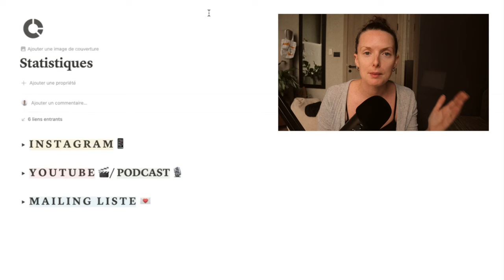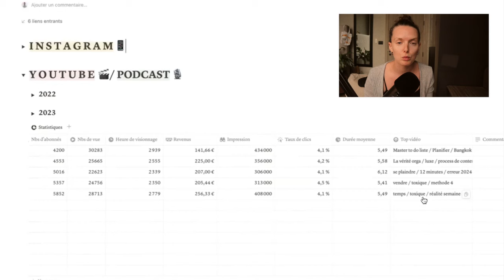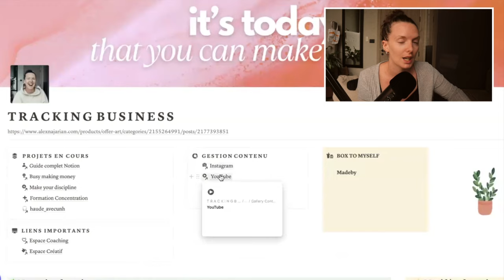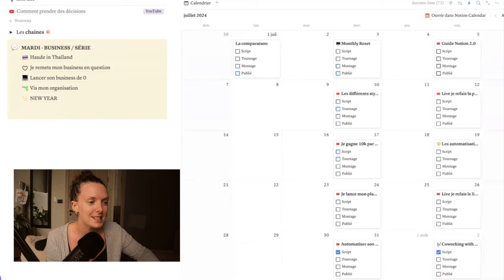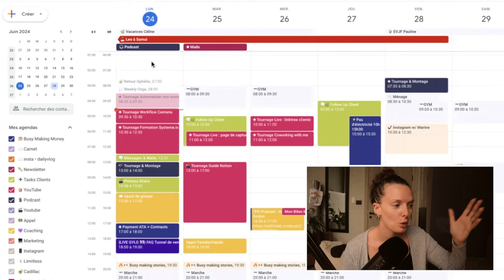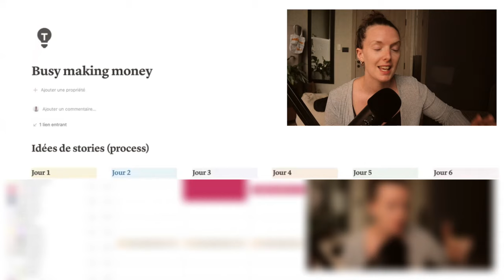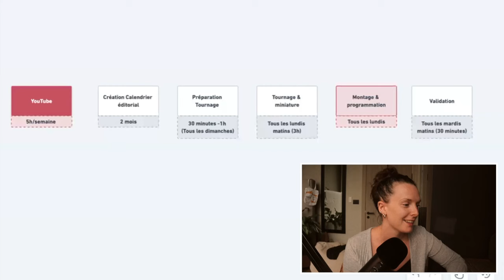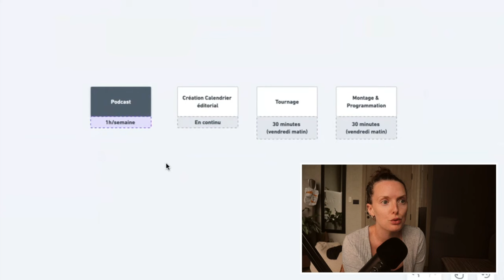Comment créer du contenu tous les jours RAPIDEMENT | ma méthode Instagram, YouTube, Newsletter ...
🎧 On se retrouve pour nouvelle vidéo où je vous montre l'intérieur de mon workflow pour créer du contenu TOUS les jours!

00:00 Intro
00:38 Sommaire de la vidéo
01:27 Mon espace analyse
04:41 La veille
07:59 Le calendrier éditorial
10:56 Google agenda
15:20 Passer à l’action
16:01 Mon workflow par type de contenu
20:10 Conclusion

🚀 MASTERCLASS LANCEMENT gratuite ↓↓
Créer ton rétroplanning de lancement en - d'1h

🧠 MASTERCLASS gratuite ↓↓
Arrête de t'éparpiller pour atteindre tes objectifs

// MES FORMATIONS  ↓↓↓

🧠 REJOINS LESS IS PRODUCTIVITY ↓↓
La méthode pour arrêter de s'éparpiller et atteindre ses objectifs

🚀 REJOINS GET YOUR LAUNCH DONE
La méthode pour organiser ton lancement sans stress

🎙️ Podcast Less is productivity